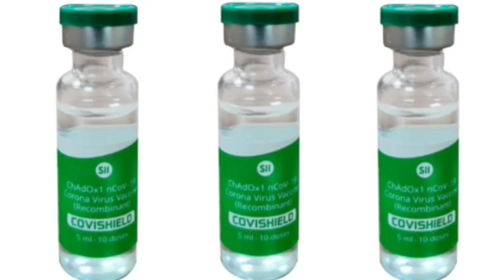Friday, 26th March 2021 (Morning Fresh News) Today's Horoscope, Daily Astrology, Zodiac